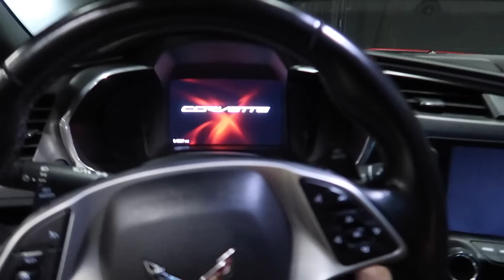Turbo Lambo SHUTS UP Turbo F-150 real quick at FL2k24! *CAR BLOWS UP!*